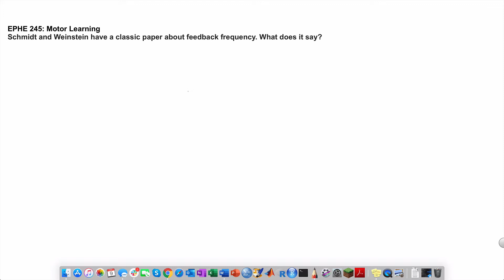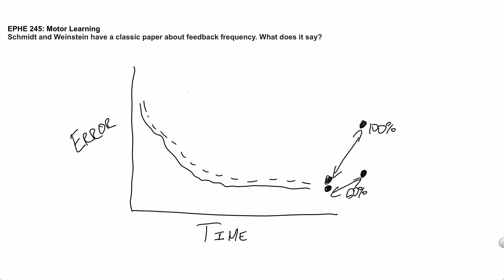Feedback Frequency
EPHE 245 Topic 1
Video 4a
Schmidt and Weinstein have a classic paper about feedback frequency. What does it say?